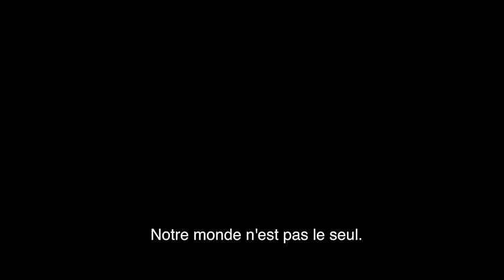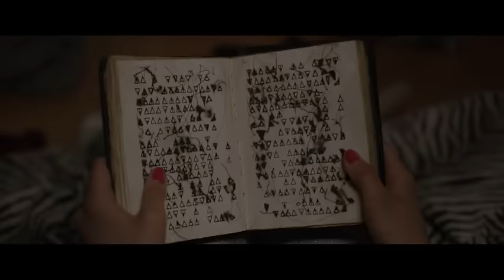The Circle (chapitre 1 : les élues) - Bande-annonce VOST fr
Une nuit de pleine lune, six jeunes lycéennes se retrouvent mystérieusement attirées par une force surnaturelle dans la forêt. Une prophétie leur est alors révélée : elles sont les Élues, un groupe de sorcières, liées les unes aux autres par un pouvoir capable de repousser le Mal. Ensemble, elles vont devoir maîtriser cette étrange force et lutter contre la malédiction qui s’est abattue sur leur lycée. Désormais, rester unies est leur seule chance de survie !

Un film de Levan Akin, avec Miranda Frydman, Hanna Asp, Josefin Asplund, Irma von Platen, Leona Axelsen, Helena Engström, Sverrir Gudnason et Ruth Vega Fernandez

Adaptation du livre : Le Cercle des jeunes Élues de Mats Strandberg et Sara Bergmark Elfgren